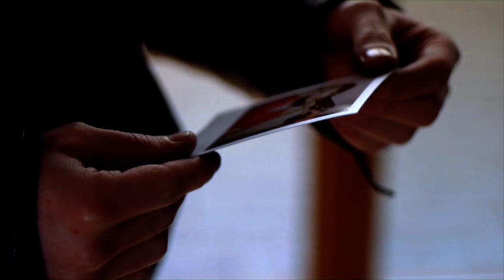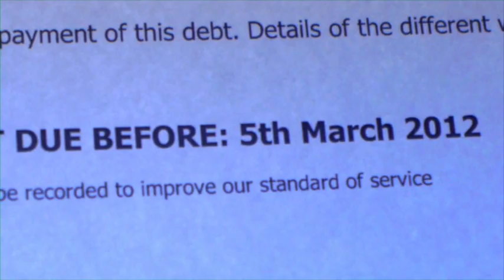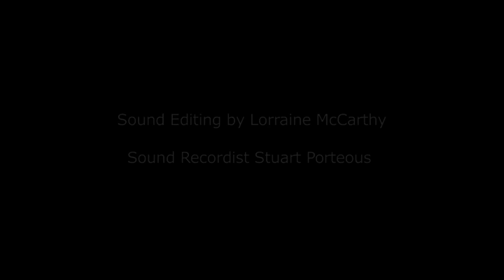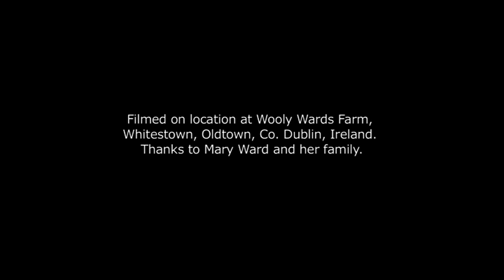Tiger (2012)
Tiger
(Short Crime-Thriller, 2012)

Michelle, a wealthy bank employee's wife, and her two teenage children have been taken captive at their home by a tiger kidnap gang. It isn't long before the intelligent young kidnapper and the snobbish Michelle are engaged in a battle of wits that can only have one victor.

Cast
Vivienne Connolly - Michelle
Stephen Cromwell - Tony
Jamie Gleeson-Dunn - Luke
Cerys Hughes - Sinead

Crew
Donnacha Coffey - DOP
Richard Lacey - Camera Op
Stuart Porteous - Location Sound
Katie Miller - Production Designer
Terri Pinnell - Make-Up
Siobhan Perry - PA
Veronica McQuaid - Title and Artwork

Edited by Derek Keating
Sound Editing by Lorraine McCarthy

Associate Producer - Kate McCarroll

Written by Eilis Mernagh
Produced by Eilis Mernagh and Cathal Nally
Directed by Cathal Nally

Awards
Screenplay Finalist at the 5th Waterford Film Festival Screenplay Competition 2011